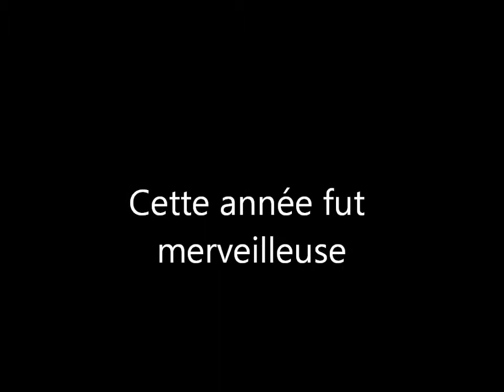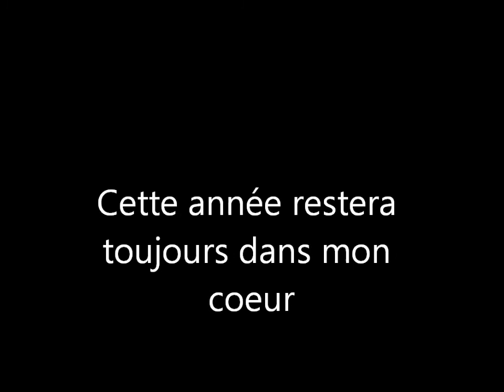1 an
Plein de bonheur je vous aime ♥